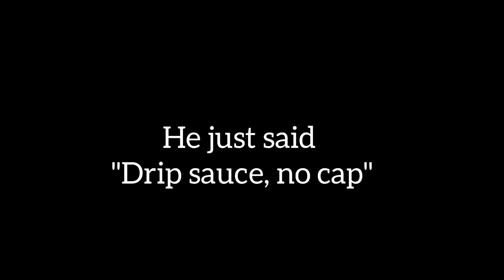The Drip Lord Painting | Story | Ft. DarkestBoy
first Gaming Legend Pro Studios production